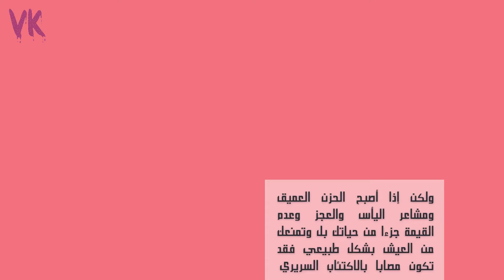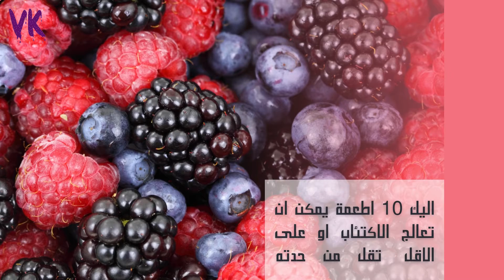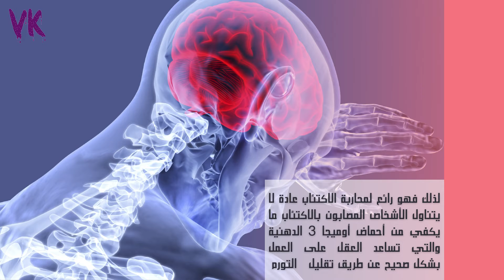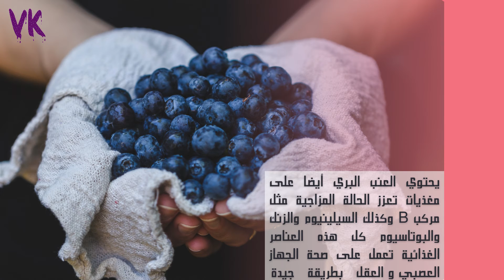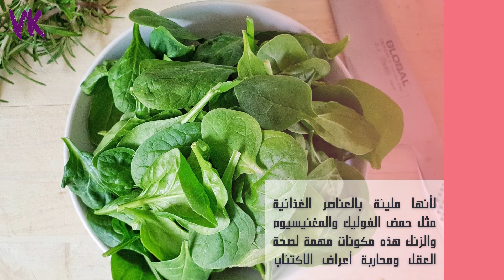افضل 10 أطعمة و مشروبات لعلاج الاكتئاب (التخلص من الاكتئاب نهائيا)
من الطبيعي أن تشعر بالاكتئاب بين الحين والآخر ، خاصتا عندما يكون ذلك مرتبطا بخسارة شيء معين ، أو صراعات الحياة ، أو نقص تقدير الذات ، ولكن إذا أصبح الحزن العميق ومشاعر اليأس والعجز وعدم القيمة جزءا من حياتك , بل وتمنعك من العيش بشكل طبيعي ، فقد تكون مصابا بالاكتئاب السريري ، فهو اضطراب مزاجي شائع ولكنه خطير ، لانه  يسبب شعورا متواصلا بالحزن وفقدان المتعة، والاهتمام بالأمور المعتادة، ونقص التركيز ، وقد يكون مصحوبا بالشعور بالذنب، وعدم الأهمية، ونقص تقدير الذات، يؤثر الاكتئاب في المشاعر، والتفكير، والتصرفات، مما يسبب كثيرا من المشكلات العاطفية والجسدية، والتي بدورها تؤثر في أداء الأنشطة اليومية، مما يسبب الشعور باليأس من الحياة، والتفكير في الانتحار، وربما الإقدام عليه في الحالات المتقدمة، اليك 10 اطعمة يمكن ان تعالج الاكتئاب او على الاقل  تقل من حدته.

1، الشاي الأخضر.
2، اللوز
3. سمك السلمون
4، الشوكولاتة الداكنة
5، البيض
6، الموز
7، الافكادو
8، التوت
9، السبانخ
10، الهليون